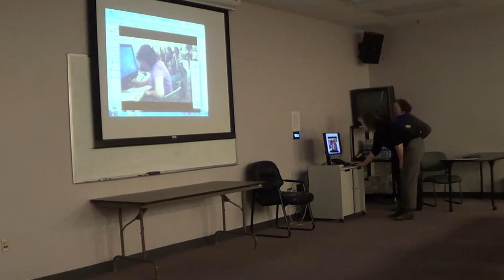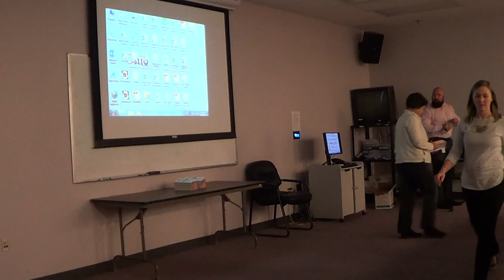SELF and BCRTA Presentations 10 26 17